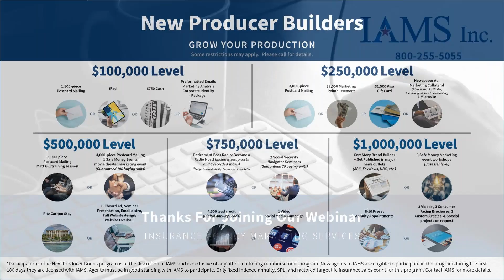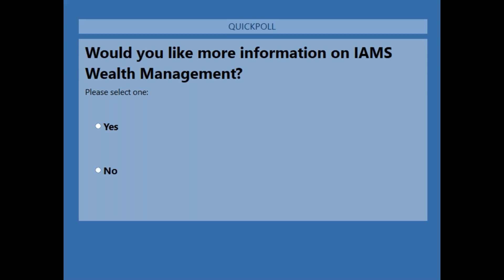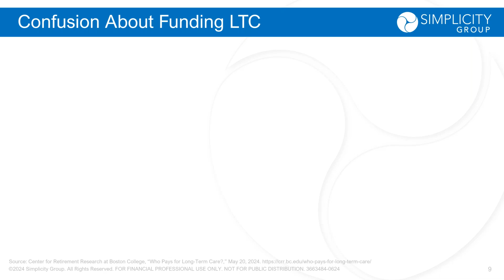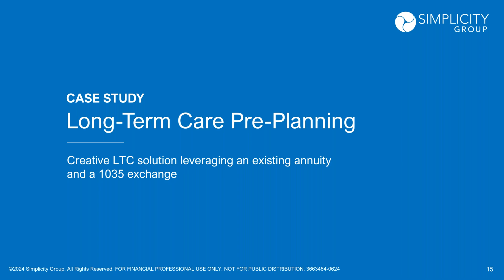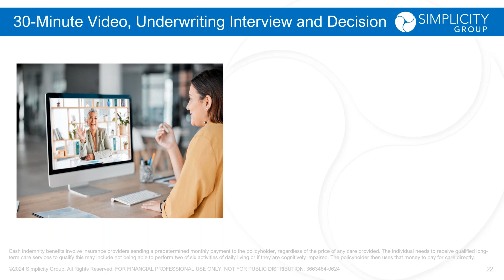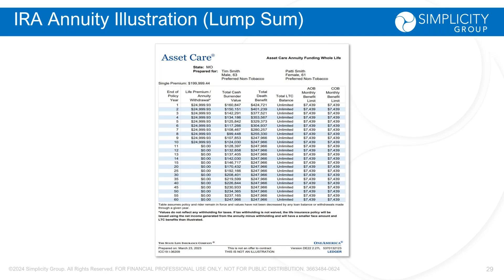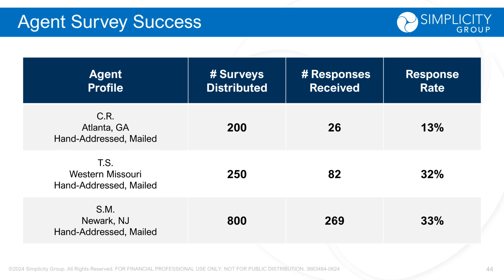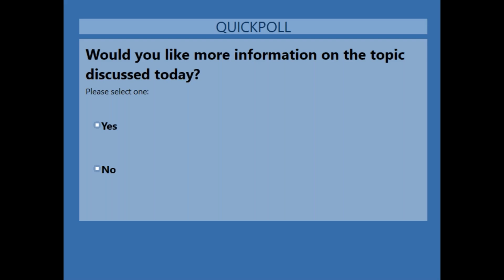Leverage Life to Drive Growth: Part 2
Please join IAMS EVP/CMO Curtis Hawks and Don Quante, Partner at Simplicity Group, for the second of a three-part series on utilizing life insurance to drive your business growth. You'll learn why now could be the best time in the last 50 years to promote Long-Term Care insurance, plus the three questions to ask to determine if your prospect/client is interested in LTC.

Highlights:
•   Why wealthy families are buying LTC in record numbers
•   Intro to a new guaranteed-issue LTC/annuity solution for healthy people or those already in need of care
•   Overview of a proven process to open and close Asset-Based LTC cases
•   Systems that can easily generate leads for free

Don't miss the next chapter of this engaging webinar series - register today!

0:00 Introduction
7:20 Leverage Life to Drive Growth: Part 2
39:10 Questions and wrap-up